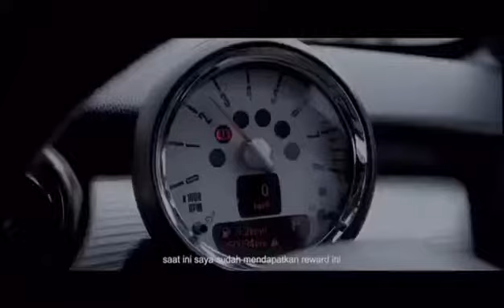TESTI MVP REWARD